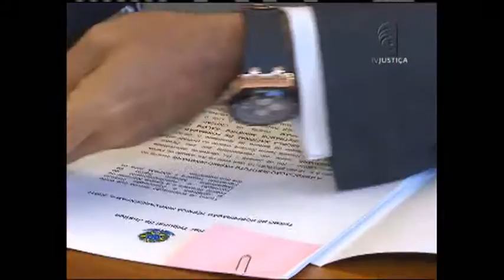Jornal da Justiça 2ª edição - Acordo Enfam (11/05/16)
A Escola Nacional de Formação e Aperfeiçoamento de Magistrados e a Associação Instituto Prêmio Innovare assinaram acordo de cooperação. A ideia é modernizar o judiciário e fortalecer a mediação para desafogar o fluxo de processos.